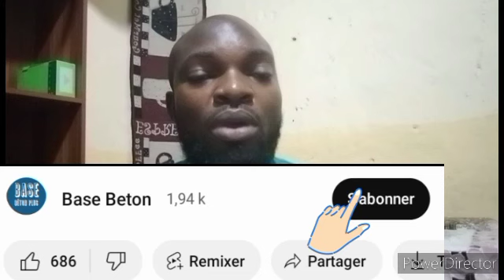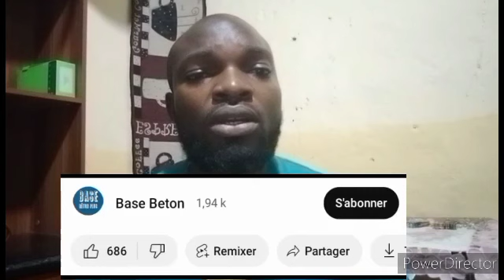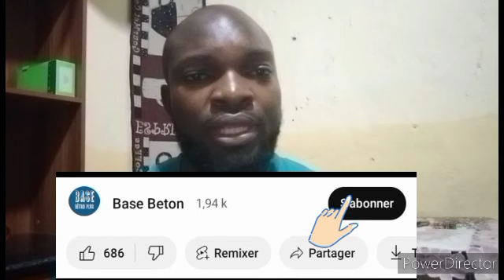Qatar prix de l'arc de triomphe 2023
R1C3 les chevaux de l'arrivée
Les chevaux de l'arrivée

Vive Qatar 2023 ! vive les gagnants

Bonjour, aujourd'hui 01/10/2023 un grand rendez-vous dans le monde turf. La plus grande course de toutes les courses de galop. Dans cette vidéo je vous donne les chevaux à ne pas du tout négliger dans ce grand rendez-vous qui réunit plus d'un million de spectateurs venant de différents coins. Bon visionnage et surtout excellente chance à vous !